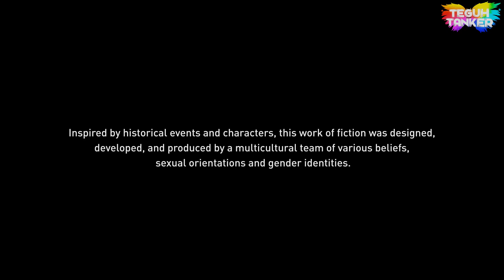Assassins Creed Valhalla PC dan Laptop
Become a legendary Viking warrior raised on tales of battle and glory. Raid your enemies, grow your settlement, and build your political power in the quest to earn a place among the gods in Valhalla.
Advanced RPG mechanics allow you to shape the growth of your character and influence the world around you. With every choice you make, from political alliances and combat strategy to dialogue and gear progression, you will carve your own path to glory.

Construct and upgrade buildings that allow for deep customization, including a barracks, blacksmith, tattoo parlour and more. Recruit new members to your clan and personalise your Viking experience.